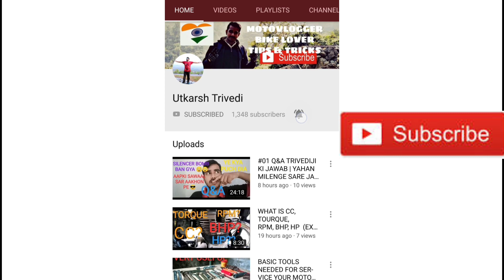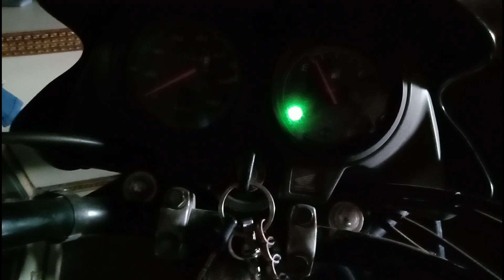Ranchi To JHIRI LAKE | The Unexplored Destination On R15 s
namaskaar mere pyare doston mai utkarsh trivedi swagat karta hun aap sabhi ka ek aur naye video me jisme ki mai aaj
mai aapko ranchi ki ek hidden place JHIRI LAKE lejaunga aur use explore karunga chaliyea mazze karte hain
umid karta hun doston aapko ye video pasand aaya hoga video accha lga helpful lga to like karen share karen aur koi sujhaw ho to comment bhi kare aur sath hi sath channel ko suscribe bhi kar le .

IF YOU WANT TO DO SOME CONTRIBUTION FOR MY DREAM AND WANT TO HELP ME TO GROW MY CHANNEL , HERE ARE SOME WAYS -:

JAI HIND
JAI BHARAT.